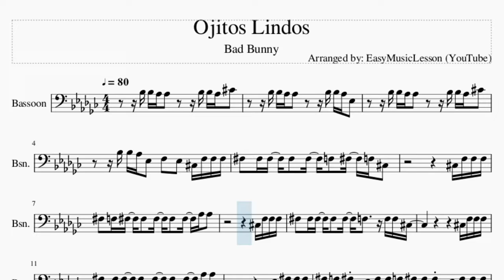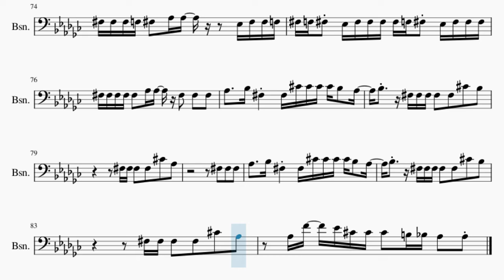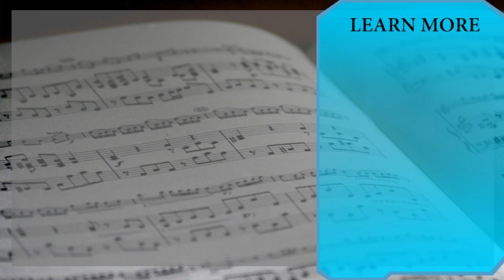Bassoon Sheet Music: How to play Ojitos Lindos by Bad Bunny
Comment and let us know how the videos have helped you. It keeps us going! :)Here is a sheet music/tab video on the song Ojitos Lindos by Bad Bunny on the bassoon. A bassoon sheet music arrangement which is transposed to notes that are easily played by bassoon, for the song Ojitos Lindos by Bad Bunny.

EasyMusicLesson2 teaches you to play the your favorite instrument, through well-arranged sheet music so that you too can learn how to play Ojitos Lindos by Bad Bunny on the bassoon as fast as you can. A bassoon sheet music with backing tracks to help your play the song better.

Chords of Bassoon arrangement:
B Maj   D# Min   C# Maj   G# Min   B Maj   D# Min   C# Maj
G# Min   B Maj   D# Min   C# Maj   G# Min   B Maj   D# Min
C# Maj   G# Min   B Maj   D# Min   C# Maj   G# Min   B Maj
D# Min   C# Maj   G# Min   B Maj   D# Min   C# Maj   G# Min
C# Maj   G# Min   B Maj

Melody notes of Bassoon:
A#3 A#3 G#3 G#3       A#3 A#3 G#3 C#4
A#3 A#3 G#3 G#3       A#3 A#3 G#3 D#3
A#3 A#3 G#3 D#3   F3   D#3   C#3 F3 F3 F3
F#3   F#3 F#3   F#3   F#3   F3   F#3   F3 C#3
C#3 F3 F3 F3
F#3   F3 F#3   F#3   F#3   F#3   F#3   G#3 G#3
F#3   F#3 F#3   F#3   F#3   F3     F3 F3 C#3
F#3   F#3 F#3   F#3   F#3   F#3   F#3   G#3 G#3
D#3 F#3 F#3 F#3
F#3 F3 F#3 D#3 F#3 F#3 F3 F#3 F#3 F#3 D#3 F#3 F#3 F#3
F#3 F#3 F#3 F3 F#3   G#3 G#3       D#3 F#3 F#3 F3
F#3 F3 F#3 D#3 F#3 F#3 F#3 F#3 F3 F#3 D#3 F#3 F#3 F#3
F#3 F#3 F#3 F#3 F#3   G#3 G#3   F#3   F#3   F#3
G#3     A#3 F#3     F#3 C#4 C#4 C#4 C#4 A#3   G#3
A#3     F#3 F#3 F#3 F#3   F#3   C#4   A#3
F#3 F#3 F#3   F#3   C#4   G#3
F#3 F#3
F#3   D#3     D#3 D#3 D#3   C#3   A#2 A#2 A#2 C#3
A#2 G#2 A#2                     F3 F3
F#3   D#3     D#3 D#3 D#3   C#3 A#2 A#2 A#2 A#2 C#3
G#2   A#2         C#4 A#3 C#4 A#3 C#4 C#4 C#4 C#4
D#4       C#4 C#4   C#4 A#3 B3 A#3 A#3 A#3 A#3
B3   A#3   A#3 A#3 G#3   A#3   F#3 F#3 A#3   G#3
D#3   D#3 D#3 G#3 A#3 G#3   G#3   F#3 C#4 C#4 C#4
C#4   G#3 G#3 G#3 G#3 A#3   B3   A#3 A#3 A#3 C#4
A#3 G#3       G#3     C#4 A#3 C#4 A#3 C#4 A#3
C#4 G#3         B3 B3 B3 B3 B3 A#3 B3 A#3
C#4   A#3       G#3 G#3 F#3 F#3 F#3 F#3 F#3 F#3 F#3
F#3   F3       F#3         G#3 F#3 F#3 F#3
A#3 G#3   G#3   F#3         F#3 F#3 F#3 F#3
A#3 G#3   G#3   C#3         F#3 F#3 F#3 F#3
A#3 G#3   G#3   F#3         C#4 C#4 C#4 C#4
A#3 A#3   B3   A#3       F#3   F#3   F#3
A#3     F#3